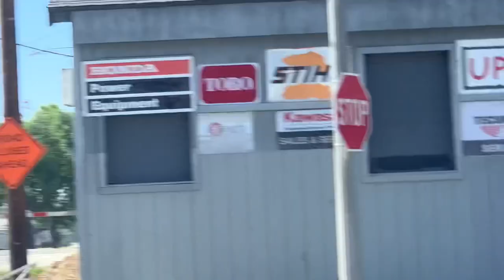Seeing Spotted Trains And Buses At San Clemente San Juan Laguna Niguel Anaheim And Upland 4/13/22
On Wednesday April 13th 2022. I Had An Awesome Day While Railfanning At San Clemente San Juan Capistrano Laguna Niguel Irvine Anaheim And Upland And I Capture Some Of Our Ocbus Foothill Transit Omnitrans Amtrak And Metrolink Trains 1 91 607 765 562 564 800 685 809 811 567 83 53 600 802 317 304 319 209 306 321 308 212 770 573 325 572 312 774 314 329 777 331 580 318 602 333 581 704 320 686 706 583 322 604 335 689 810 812 And 688 With An Octa SB OC And IEOC Lines.

Trains

Bus 1 Southbound Ocbus 1 Service To San Clemente Camino Real And Santa Margarita New Flyer 5837.

bus 2 Northbound Ocbus 1 Service To Long Beach Cal State Long Beach New Flyer 5583.

Bus 3 Southbound Ocbus 91 Service To San Clemente Metrolink Station New Flyer 5635.

Bus 4 Northbound Ocbus 91 Service To Laguna Hills Transp Center New Flyer 5635.

Train 5 Northbound Metrolink M607 Service To LA Union Station CABCAR 648, F125 939.

Train 6 Northbound Amtrak 765 Service To Santa Barbara Goleta CABCAR 6906, SC-44 2118.

Train 7 Southbound Amtrak 562 Service To San Diego SC-44 2110, CABCAR 6904.

Train 8 Southbound Amtrak 564 Service To San Diego SC-44 2109, CABCAR 6900.

Train 9 Northbound Metrolink M800 Service To Riverside Downtown F125 927, CABCAR 683.

Train 10 Northbound Metrolink M685 Service To LA Union Station F125 921, CABCAR 657.

Train 11 Southbound Metrolink M809 Service To Laguna Niguel/Mission Viejo CABCAR 649, F125 917.

Train 12 Southbound Metrolink M811 Service To Laguna Niguel/Mission Viejo CABCAR 686, F125 907.

Train 13 Northbound Amtrak 567 Service To Los Angeles CABCAR 6903, SC-44 2113.

Bus 14 Northbound Ocbus 83 Service To Anaheim Disneyland New Flyer 5781.

Bus 15 Southbound Ocbus 83 Service To Laguna Hills Transp Center New Flyer 5781.

Train 16 Northbound Metrolink M802 Service To San Bernardino-Downtown F125 907, CABCAR 686.

Train 17 Westbound Metrolink M319 Service To LA Union Station CABCAR 663, F125 916.

Train 18 Northbound Metrolink M209 Service To Lancaster F125 936, CABCAR 676.

Train 19 Eastbound Metrolink M306 Service To San Bernardino-Downtown F125 905, CABCAR 675.

Train 20 Westbound Metrolink M321 Service To LA Union Station CABCAR 655, MP36PH-3C 895.

Bus 21 Eastbound Omnitrans 83 Service To Upland @ Euclid Ave New Flyer 1326.

Bus 22 Southbound Omnitrans 66 Service To Montclair New Flyer 1334.

Bus 23 Eastbound Foothill Transit 480 Service To Montclair Transit Center New Flyer 1118.

Train 24 Eastbound Metrolink M308 Service To San Bernardino-Downtown F125 938, CABCAR 678.

Train 25 Southbound Amtrak 770 Service To San Diego SC-44 2117, CABCAR 6951.

Train 26 Southbound Metrolink M212 Service To LA Union Station CABCAR 668, F125 937.

Train 27 Northbound Metrolink M213 Service To Lancaster F125 906, CABCAR 681.

Train 28 Westbound Metrolink M325 Service To LA Union Station CABCAR 686, F125 907.

Train 29 Eastbound Metrolink M312 Service To San Bernardino-Downtown F125 941, CABCAR 692.

Train 30 Southbound Amtrak 774 Service To San Diego SC-44 2115, CABCAR 6953.

Train 31 Southbound Metrolink M815 Service To Oceanside CABCAR 675, F125 905.

Train 32 Northbound Amtrak 777 Service To San Luis Obispo CABCAR 6900 SC-44 2109.

Train 33 Eastbound Metrolink M314 Service To San Bernardino-Downtown F125 928, CABCAR 644.

Train 34 Southbound Metrolink M684 Service To Laguna Niguel/Mission Viejo CABCAR 657 F125 921.

Train 35 Westbound Metrolink M329 Service To LA Union Station CABCAR 678, F125 938.

Train 36 Eastbound Metrolink M331 Service To LA Union Station CABCAR 692, F125 941.

Train 37 Southbound Metrolink M602 Service To Oceanside MP36PH-3C 888, CABCAR 669.

Train 38 Northbound Metrolink M806 Service To Riverside Downtown F125 917, CABCAR 649.

Train 39 Eastbound Metrolink M704 Service To Perris-South F125 931, CABCAR 656.

Train 40 Eastbound Metrolink M320 Service To San Bernardino-Downtown F125 938, CABCAR 678.

Train 41 Northbound Metrolink M221 Service To Lancaster F125 937, CABCAR 668.

Train 42 Southbound Amtrak 580 Service To San Diego SC-44 2110, CABCAR 6904.

Train 43 Southbound Metrolink M686 Service To Irvine F125 914, CABCAR 662.

Train 44 Northbound Metrolink M808 Service To San Bernardino-Downtown F125 921, CABCAR 657.

Train 45 Eastbound Metrolink M706 Service To Perris-South F125 923, CABCAR 672.

Train 46 Southbound Metrolink M604 Service To Oceanside F125 939, CABCAR 648.

Train 47 Eastbound Metrolink M324 Service To San Bernardino-Downtown F125 913, CABCAR 642.

Train 48 Northbound Amtrak 583 Service To Los Angeles CABCAR 6903, SC-44 2113.

Train 49 Northbound Metrolink M810 Service To San Bernardino-Downtown F125 927, CABCAR 683.

Train 50 Eastbound Metrolink M322 Service To San Bernardino-Downtown MP36PH-3C 894, CABCAR 677.

Train 51 Eastbound Metrolink M812 Service To San Bernardino-Downtown F125 905, CABCAR 675.

Train 52 Southbound Metrolink M688 Service To Laguna Niguel/Mission Viejo F125 912, CABCAR 640.